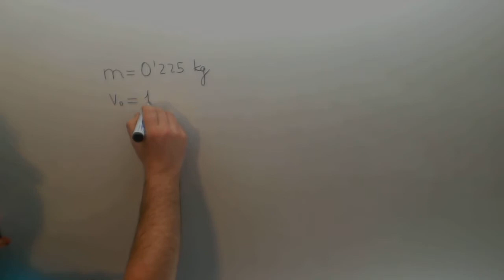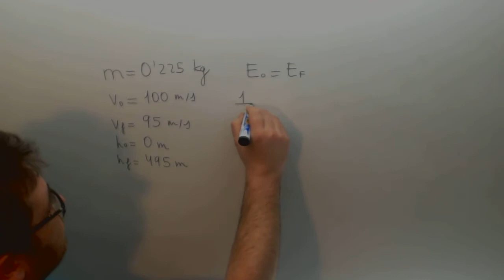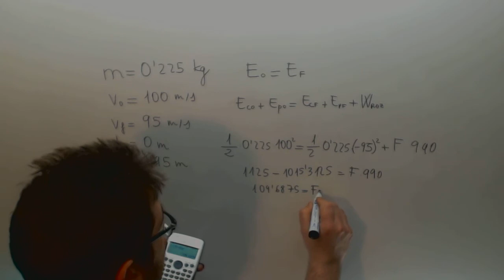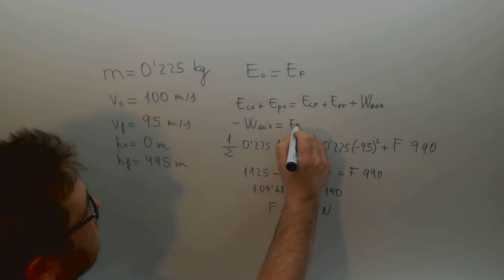Conservacion de la energia Lanzamiento vertical Matematicas 1º Bachillerato Academia Usero